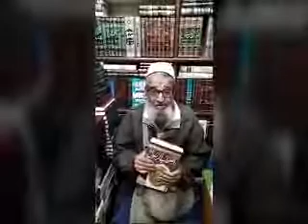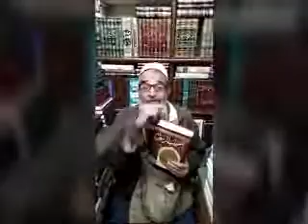يا رب تموتوا عند النبي | أ/عبد الواحد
ومقولة ” يا رب تموتوا بالراحة “ وهو مبتسم
دعاء جميل وافي ملخص من عم عبد الواحد (البائع المتجول)
ثقافة وبساطة وغنى عقل ونفس في شخص بيقولوا عليه
يلا، يا رب نسيبها على خير وسايبين فيها كل الخير

المصادر
يا رب تموتوا كلكوا